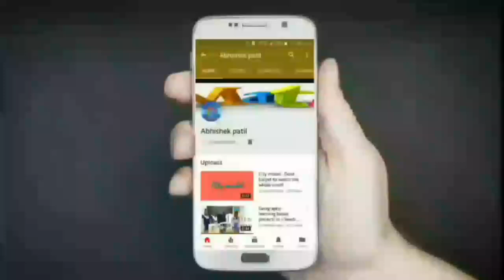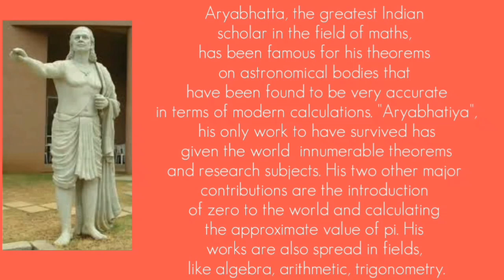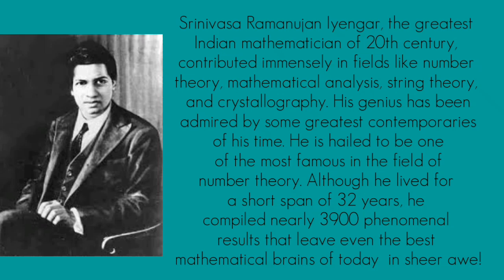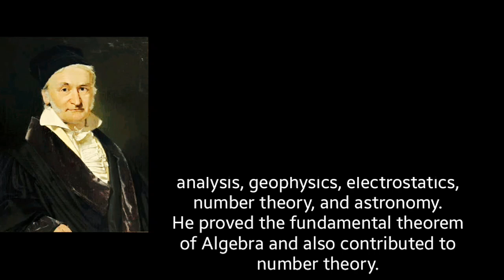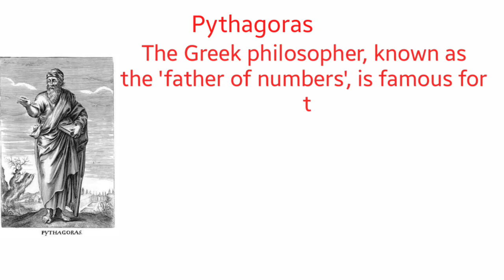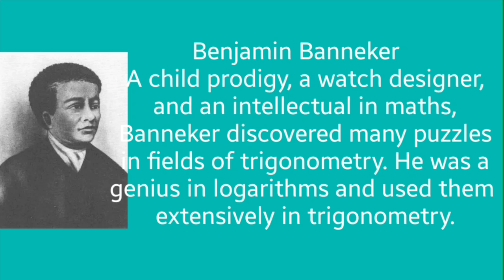10 famous Mathematicians and Their Contributions to the World! ||2018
Hii guys ,

                 Welcome back to Abhishek Patil channel. Today I have came up with a new video. See it , enjoy it and use it!! In this video I will tell 10 Famous Mathematicians and Their Contributions to the World! ! !

This link is most trusted website. I recommend it to you. You just need shorten links and share with others.
Just create your account. I am earning now its your turn!!!

SHARE:-  let your friends also learn
COMMENT:- talk to me